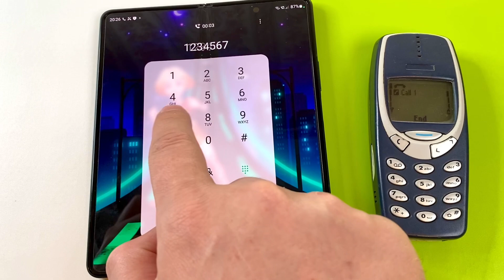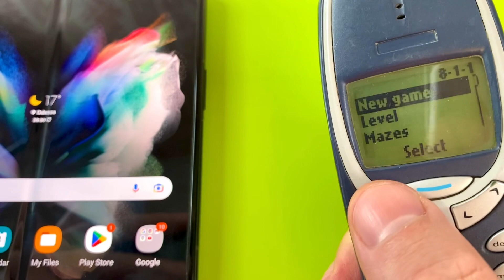Samsung Galaxy Z fold vs Nokia 3310 AR emoji Incoming call & Outgoing call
AR ZONE EMOJI Incoming Call Samsung Galaxy Z Fold 3 vs Nokia 3310 outgoing calls